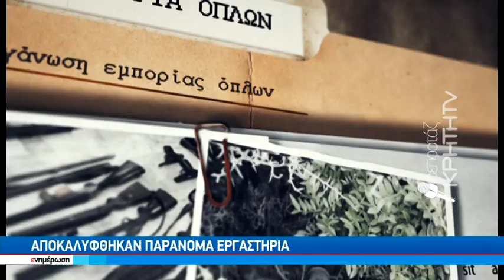Επιχείρηση σε πολλά μέτωπα και "ξήλωμα" εγκληματικής οργάνωσης